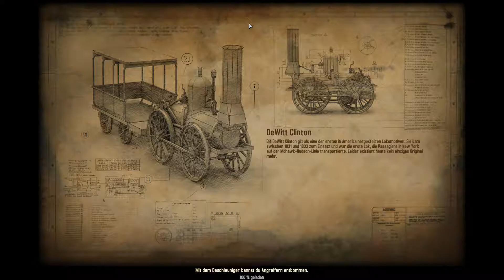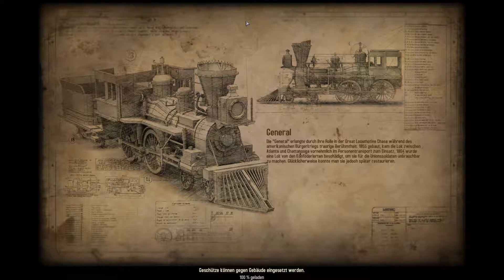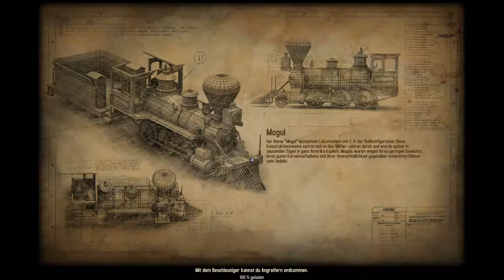Bounty Train #043 - MIESE RATTE [Let´s Play][HD]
Die Kampagne ist mehr oder weniger zu Ende... Jetzt heißt es Ansehen in allen Städten gewinnen um an den restlichen Auktionen um die Aktien, teil zu nehmen. ;) Viel Spaß! :D

Bounty Train bietet ein Einzigartiger Mix aus Rogue Like RPG, Zug-Simulation und Echt-Zeit Strategie im wilden Westen. Die Züge können bis ins letzte Detail aufgerüstet werden.

Wir würden uns über ein Abo, ein Kommentar oder auch eine Bewertung freuen. Danke!

Unterstütz die Entwickler und, belohnt sie für ihre überaus Tolle Arbeit und kauft es euch LEGAL! :)

Schaut doch auch mal "Let´s Play: DayZ - Standalone" rein

Verwendete Technik:

[Xbox One]

ACHTUNG! Bei diesen Links handelt es sich um Partnerprogramme, wenn ihr uns also unterstützen wollt kauft diese dinge hierüber. Danke! ;)